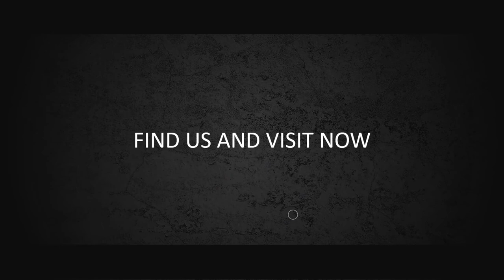Jasa Produksi Video Pemasaran Produk Konvensional, Hasil Bumi dll ; Hub Kami di Muna